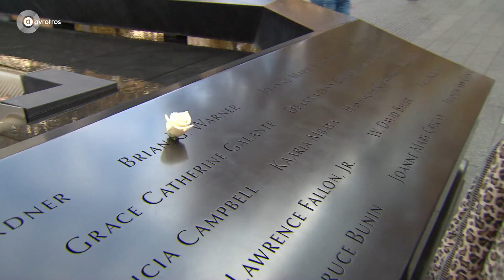Frans en Mariska bezoeken het 9/11 Memorial | Frans Bauer in Amerika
Dinsdag 11 september 2001, een zwarte dag in de Amerikaanse geschiedenis. Frans en Mariska gaan naar de plek waar het allemaal is gebeurd.